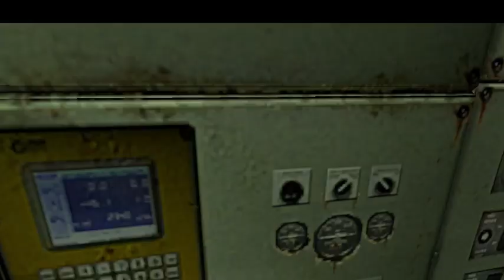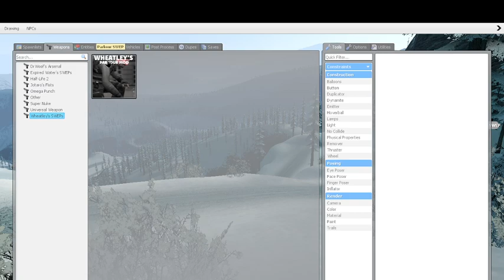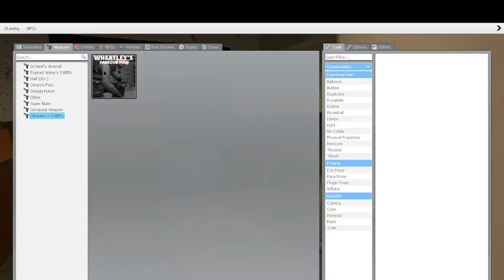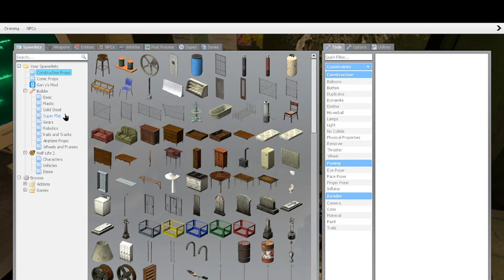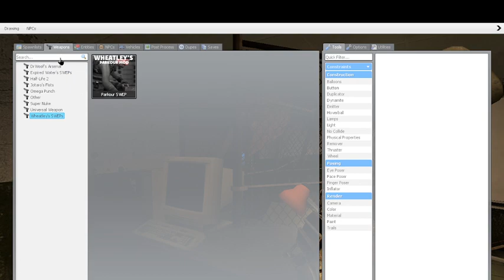2nd Garry's Mod